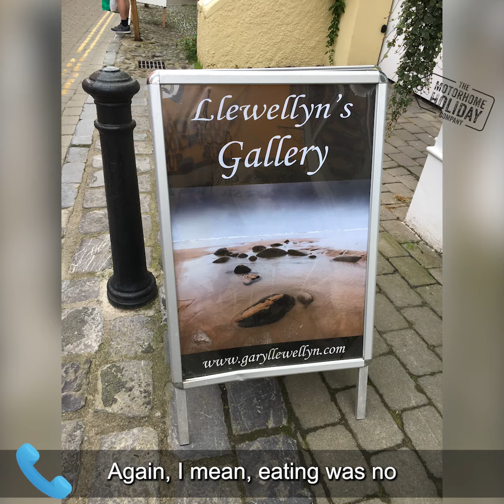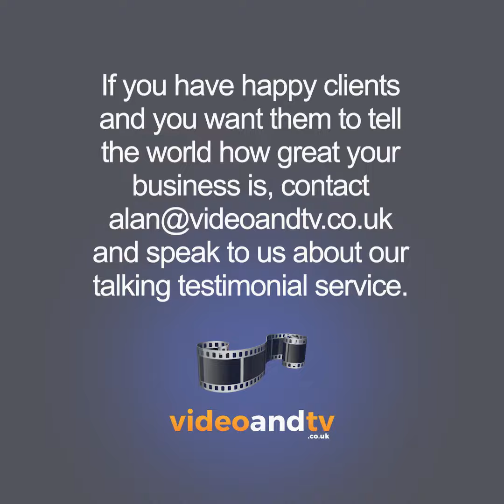Alan's Family Motorhome Holiday Experience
Back in 2020, Alan decided to do something different for his first post-lockdown holiday, he decided to take his two daughters away on their first ever motorhome holiday!

Safe to say he wasn’t sure whether the teenagers would enjoy it, but we are very happy to report that they had a great time! The freedom to pack up and go whenever they wanted meant they could avoid bad weather and really make the most of their holiday time.

The Motorhome Holiday Company is a family-run business with a award-winning, expert team.

The Motorhome Holiday Company, your adventure starts here.